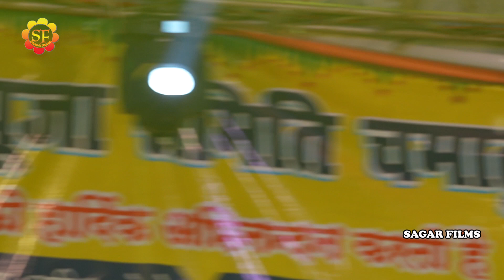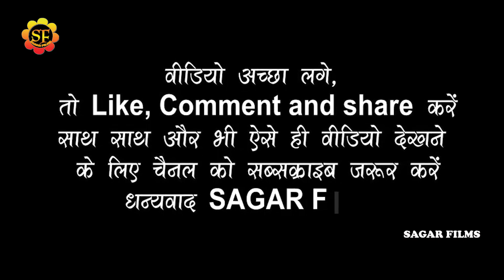आज खेसारी_लाल_यादव ने अक्षरा_सिंह को खुलेयाम स्टेज पर गुलाब देकर किए परपोज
Album Information
❖ Album : Khesari_lal_Akshra_Singh_Stage_Show_2022
❖ Song : देवर करी घात
❖ Singer : Khesari_lal_Akshra_Singh
❖Misuc-
❖Studio-
❖video- Live
❖ Location :
❖ Released On: 2022